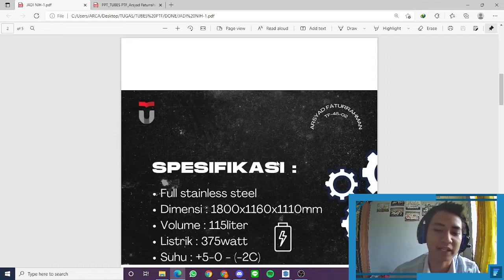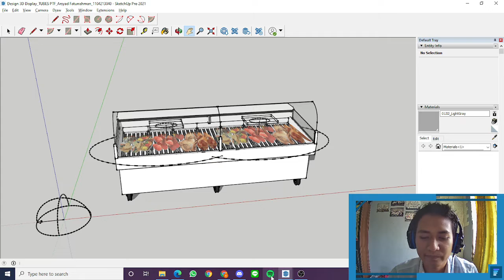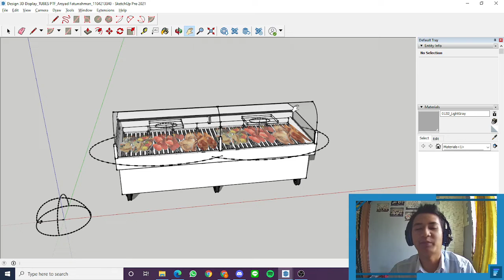FISHY-FISH (RAK SHOWCASE) | TUBES PENGENALAN TEKNIK FISIKA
Untuk memenuhi tugas besar mata kuliah teknik fisika
Arsyad Faturrahman
TF 45 02
S1 TEKNIK FISIKA
FAKULTAS TEKNIK ELEKTRO
TELKOM UNIVERSITY

Sumber Refernsi Bacaan :
Ariany. Eka. 2017 “ANALISIS PENGARUH INTERIOR DISPLAY TERHADAP PERILAKU PEMBELIAN IMPULSIF PADA KONSUMEN BRASTAGI SUPERMARKET GATOT SUBROTO MEDAN”. (Diakses pada 13 Desember 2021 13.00)

Rahman. Arsul. 2019. “LIGHT EMITTING DIODE (LED)”. (Diakses pada 13 Desember 2021 pukul 12.00)